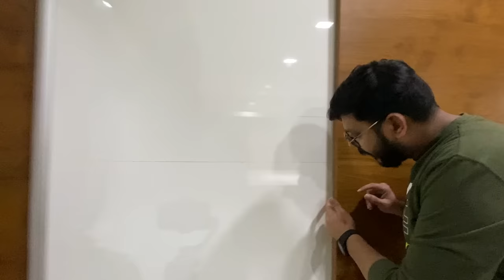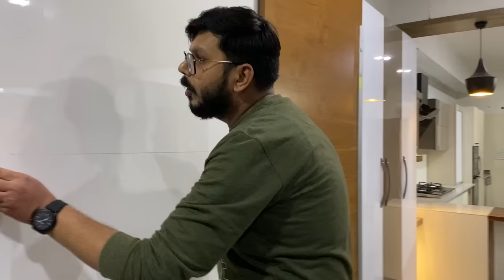Acrylic Kitchen with Hettich , Blum and Godrej fitting I Best Kitchen fittings I INTARCHTICK DESIGNS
Explore the best ever kitchen fitting available in the market with most advance lighting automation to upgrade your kitchen to a masterpiece.

MATERIAL USED
Acrylic Mica
Gloss meister
Blum Bi fold
Hettich innotech
Blaupaunkt appliances